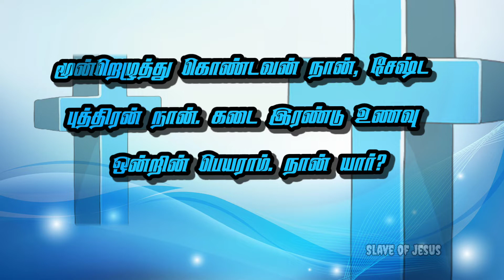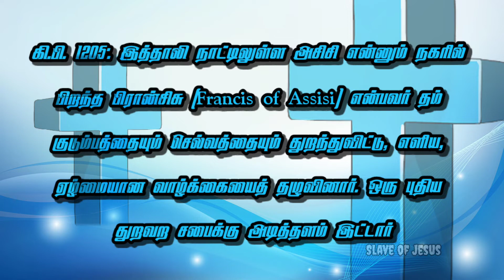இன்றைய வேதவசனம் (19-01-2022), Today's Bible Verse